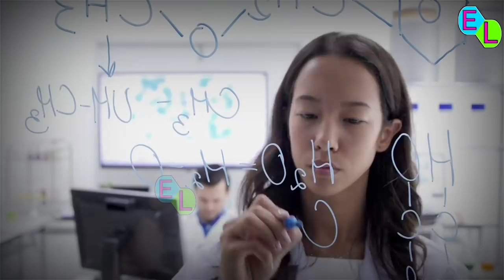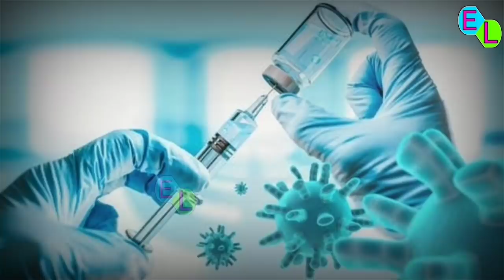खुशखबरी : भारत की वैक्सीन ने किया बड़ा चमत्कार , रच दिया इतिहास !